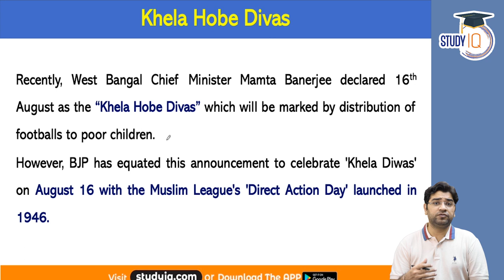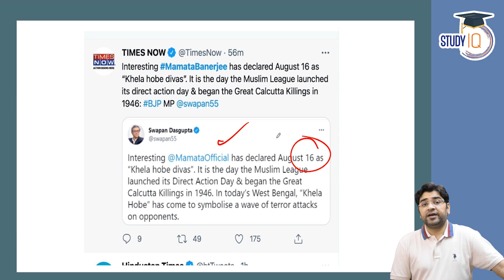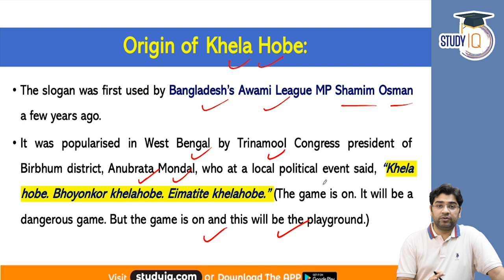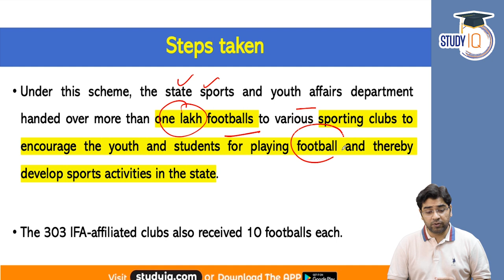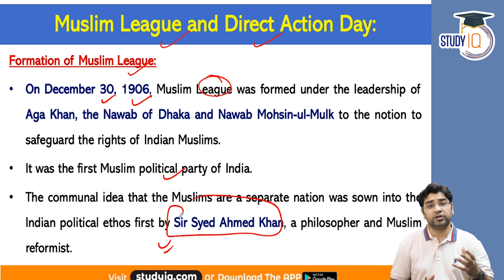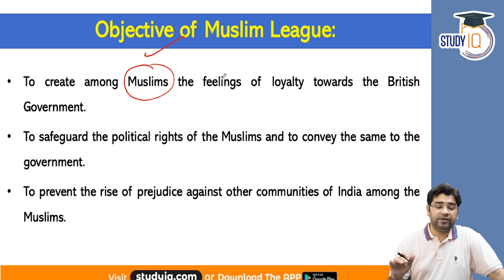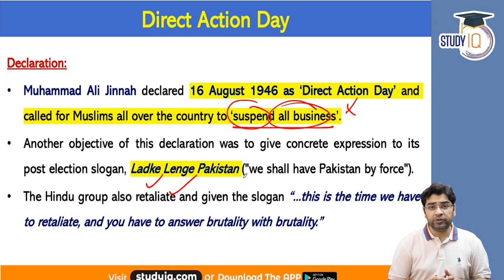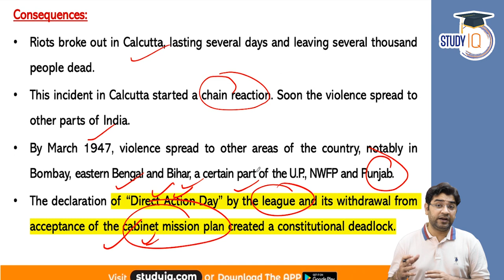West Bengal Government to celebrate Khela Hobe Day on August 16 every year - Current Affairs WBPSC